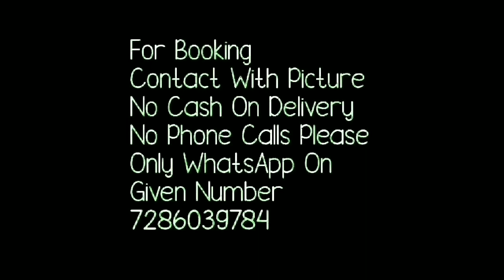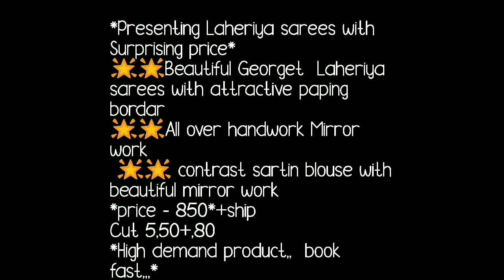Rajstani Style Lahriya Saree With Mirror Work // Lahriya Sarees // Bella Fashion World Sarees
hello all
todays collection. 🤩🤩🤩🤩🤩
*Presenting Laheriya sarees with Surprising priceBeautiful Georget  Laheriya sarees with attractive paping bordar All over handwork Mirror   work  contrast sartin blouse with beautiful mirror work
Cut 5.50+.80
*High demand product..  book fast..this video until the end.
your quaries
1. bella fashion world
2.Rajasthani Style Sarees Online
3.Rajisthani Leheriya Sarees
4Lehariya Print Sarees Online,
5.Rajasthani Bandhej silk saree
6.Rajasthani Pure Bandhani
7.Fancy Rajasthani Sarees with mirror work
8.Leheriya Saree Collections

1 . watsup for order: 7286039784
 2. no negotiations please
 4.Sorry, cash on delivery service is not available
 5.payment can send through RTGS,,google pay or paytm,account transfer.
 6.Dispatch will be with in 2 3 day after payment
 7.After dispatching we will send you courier number through watsup
 8.Depends on distance item will receive.normally 7 to 10 working days
 9.Take video at the time of parcel open
10.if you find any damages you can returned to same address
11.we supply all over  india,and overseases also.